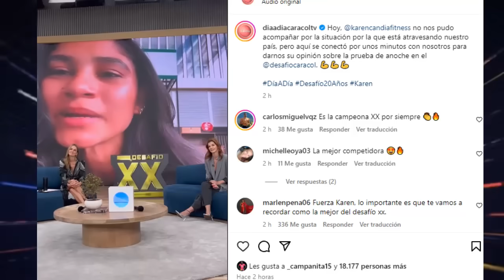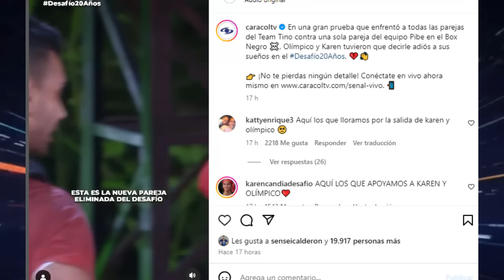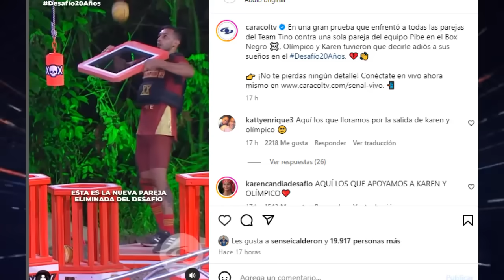🔴"SE LES CAYÓ EL TEATRO"! Caracol no se lo esperaba!